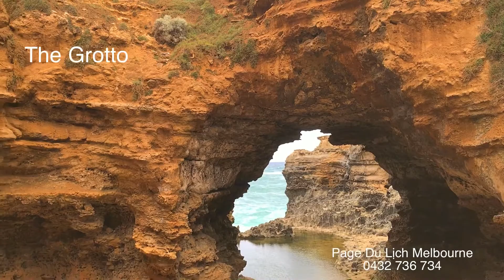Great Ocean Road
Ghé các điểm: 12 Apostles, London Bridge, The Arch, Loch Ard Gorge, Port Campbell Town